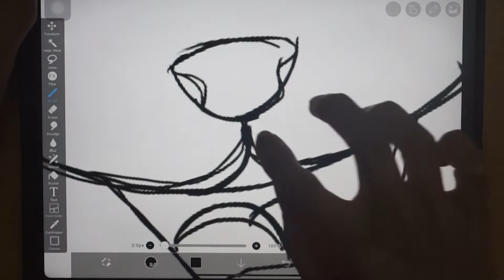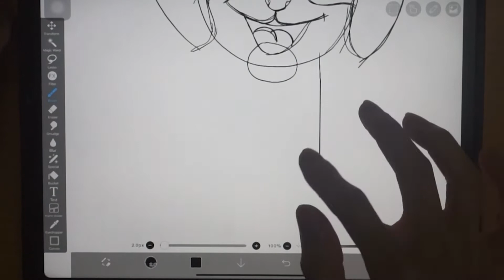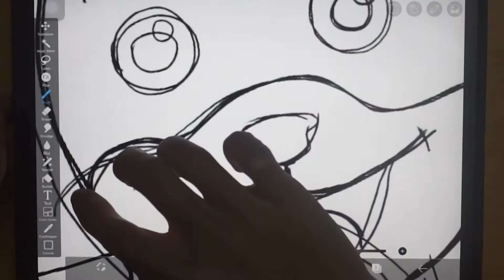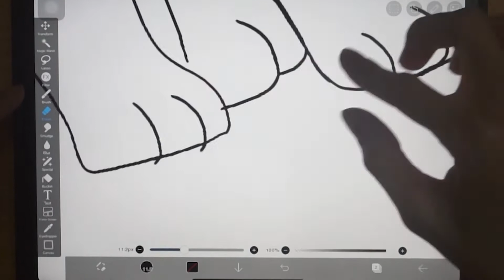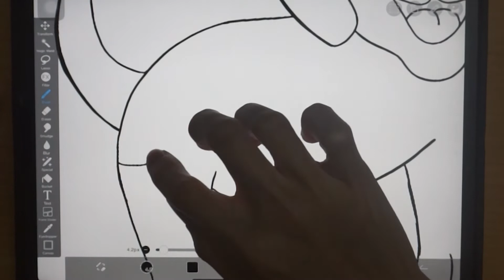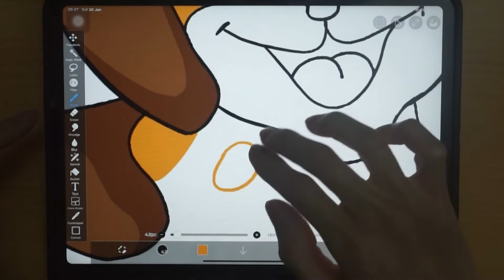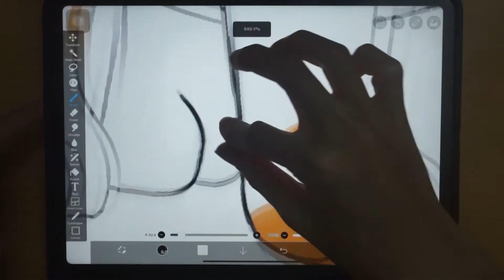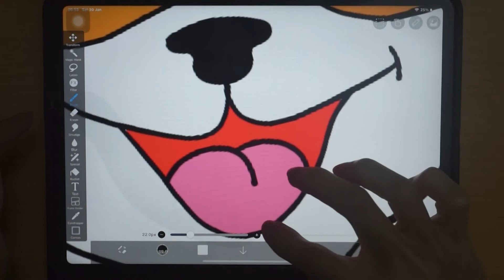How To Draw a Dog For Kids In ibisPaint X (Drawing in Ibispaint with my finger)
Hello Guys! This video will show you how to draw a dog easy step by step with fingers in Ibis paint x. Learn how to draw a dog for beginners and how to draw a dog easy.

Honestly, it's an amazing app for drawing on mobile devices especially for beginners like me. if you are looking for a drawing app that works really well on your smartphone or tablet, I suggest ibis paint x. It works really well and functions very fast. I hope you guys like it.

Link download ibis paint x in the top comment.

how to draw a dog face
how to draw a cartoon dog

how to draw a dog easy step by step
how to draw a dog in minecraft
how to draw a dog cute
how to draw a dog eyes
how to draw a dog from number